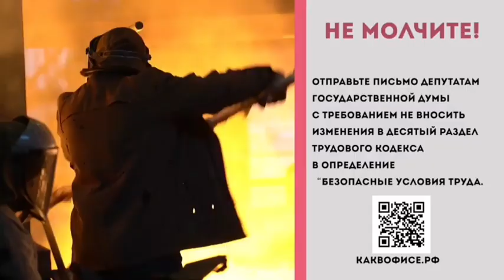Лучшая работа в мире❗ Почти как в ОФИСЕ❗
Почему люди идут работать простыми рабочими❓ Потому что это лучшая работа в мире❗ Ну почти как сидеть в теплом офисе ❗❓